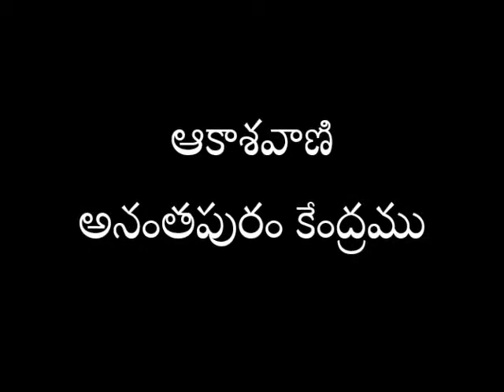Dr V నాగేశ్వర రావు గారితో పరిచయం సీనియర్ ఆయుర్వేద వైద్య నిపుణులు Interview with Dr.V.Nageswara rao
ఆకాశవాణి అనంతపురం కేంద్రము
కరోనా వైరస్ నివారణలో ఆయుర్వేద వైద్యం  మరియు  జీవన విధానం ద్వారా  రోగ నిరోధక శక్తిని పెంచుకునే మార్గాలను తెలియచేస్తున్నారు Dr V నాగేశ్వర రావు గారు , సీనియర్  ఆయుర్వేద వైద్య నిపుణులు ప్రభుత్వ ఆయుర్వేద  వైద్యశాల రెండవ రోడ్ అనంతపురం .
పరిచయకర్త : శ్రీ జి నాగేశ్వర రెడ్డి